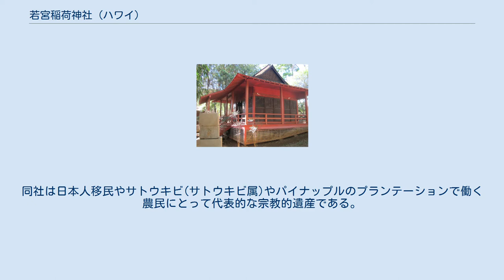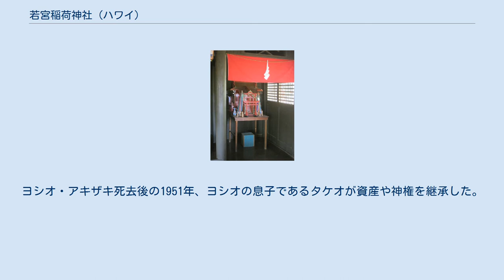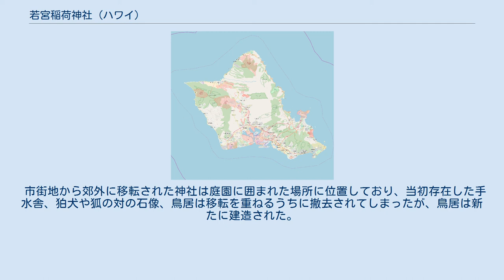若宮稲荷神社 (ハワイ)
ホノルル郡_(ハワイ州)
若宮稲荷神社（わかみやいなりじんじゃ、英語: Wakamiya Inari Shrine）は、ハワイ州ワイパフにある神社。
オアフ島に唯一現存する神社建築の稲荷神社であり、社殿は赤く塗られている。
同社は日本人移民やサトウキビ(サトウキビ属)やパイナップルのプランテーションで働く農民にとって代表的な宗教的遺産である。
1980年1月8日、アメリカ合衆国国家歴史登録財に登録された。
 木造の社殿 (en) は19×26フィートで手すり子の欄干に囲まれていて欄干にかかる木製の階段がある。
入母屋造の長い軒天は階段や欄干を覆っている。
また社殿の入り口は上部が格子の引き戸 (en) と鈴緒の付いた鈴や賽銭箱があり、その背後に祭壇が置かれている。
社殿は慎重に修復されているものの装飾された棟木の上にある千木（フィニアル）は未だに復元されていない。
 この神社は1912年に東京で修行した神主のヨシオ・アキザキが創設した。
初代の社殿は1914年にハスチュンとしか名が知られていない日本人建築家がホノルルのカカアコにある工業地域に建設した。
1918年に同じホノルル市内のモイリイリ地域内のサウス・キング通り2132に位置する日本人コミュニティ中心部に移設された。
ヨシオ・アキザキ死去後の1951年、ヨシオの息子であるタケオが資産や神権を継承した。
タケオの死後、資産は売却され、神社も1979年、スポーツ用品店を建設するためにワイパフ文化庭園に移転された。
 市街地から郊外に移転された神社は庭園に囲まれた場所に位置しており、当初存在した手水舎、狛犬や狐の対の石像、鳥居は移転を重ねるうちに撤去されてしまったが、鳥居は新たに建造された。
創設100周年を迎えた2014年に屋根が新しくされた。
同年、Historic Preservation Honor Awardを受賞した。